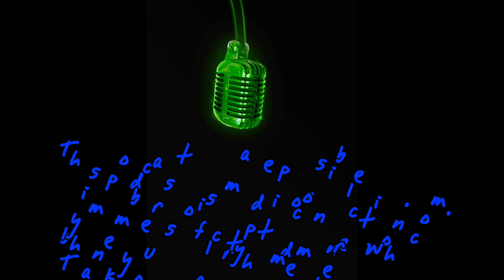Intro pod test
Scary Little Green Men
Ozzy Osbourne